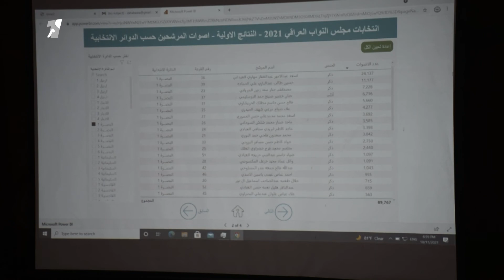البصرة تستذكر شهداء تشرين وتطالب بمحاسبة المجرمين